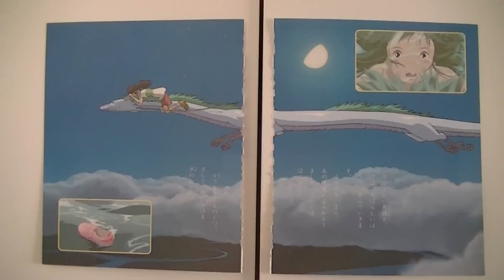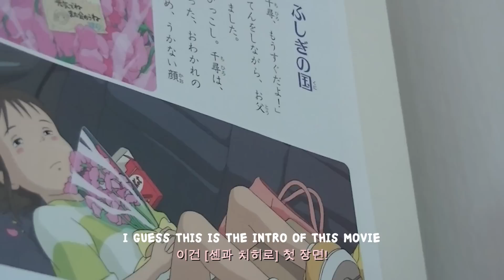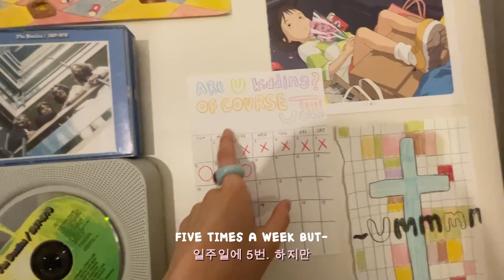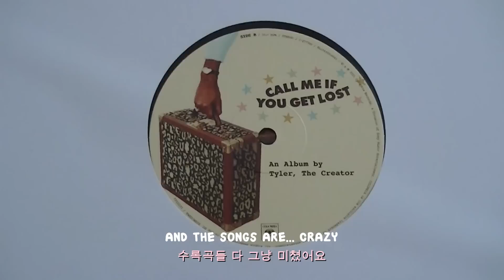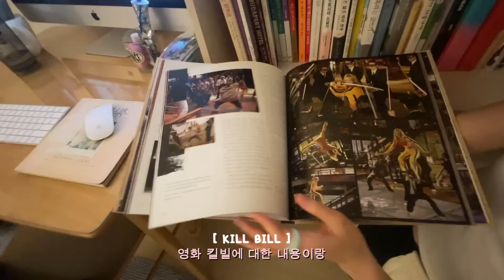eng. 방꾸미기 로망은 계속된다 🛋️ ⋆⁺₊⋆⁺₊⋆ room tour w/ 영어말하기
씨디 플레이어까지 붙는 강력한 테이프 : 쿠팡 [ 몬스터 테이프 ] 🐲
책꽂이에 단 커튼레일 : 윈도우드레스 [ 저소음 커텐레일 ] 🦩